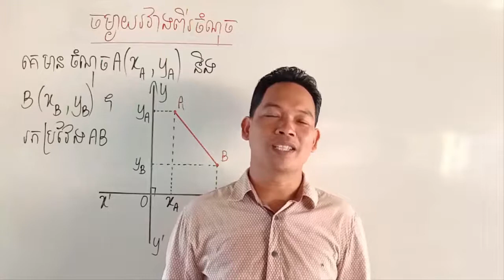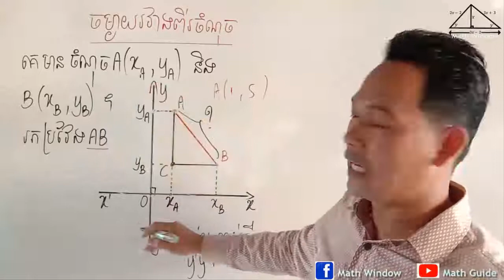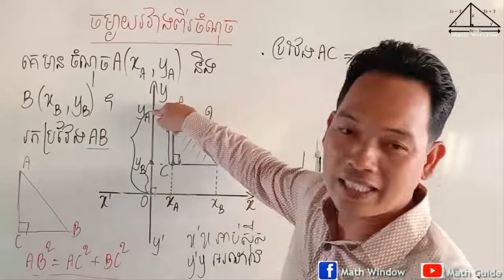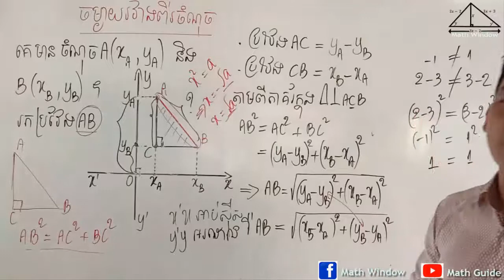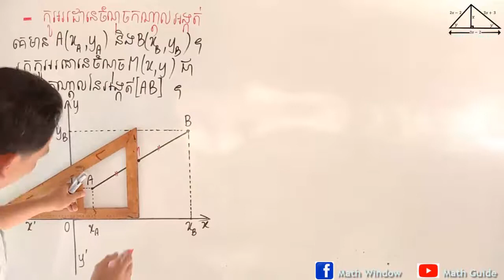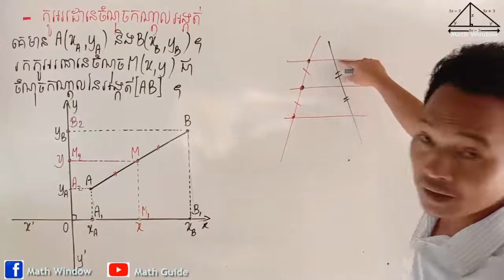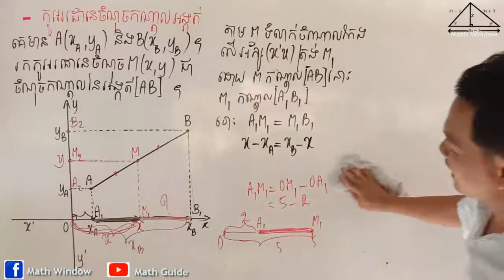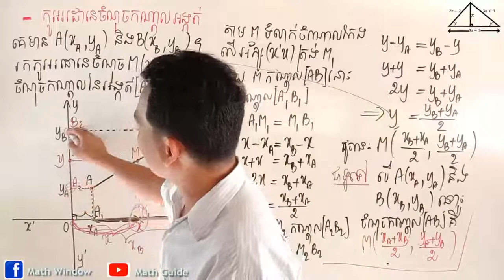គណិតវិទ្យាថ្នាក់ទី9 ចំងាយរវាងពីរចំណុច Math Guide Tutorial Exercise